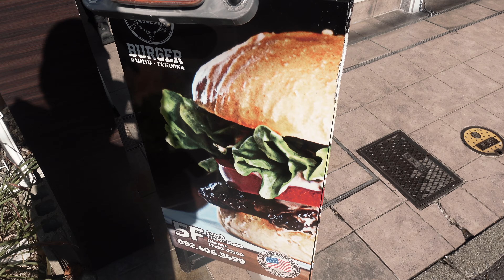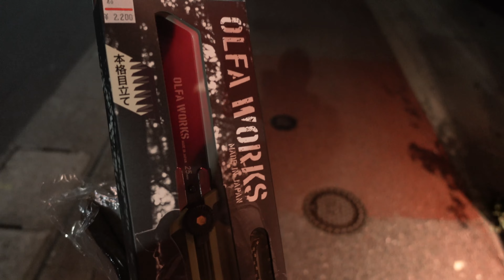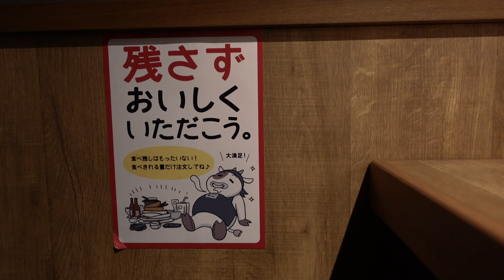配膳・運搬ロボット「Servi（サービィ）」 / Dec. 9, 2021 / Masa's Daily Vlog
I take a video of my normal life every day, edit it, and upload it to YouTube. My only ingenuity is that the video will not be published for two years from uploaded. This daily vlog was taken 2 years ago, on Dec. 9, 2021.
Lunch with my colleagues, dinner with my wife. With the spread of the new coronavirus, which is said to be in its third wave, the food serving and delivery robot "Servi" was introduced to Gyukaku we went with the hope of reducing the chances of contact between employees and customers and dispelling their anxiety as much as possible.

毎日、自分の普段の生活を動画で撮影し、編集してYouTubeにアップロードしているのです。唯一の工夫は、アップロードしてから2年間は動画が公開されないことです。このデイリーVlogは2年前の2021年12月9日に撮影したものです。
同僚とランチ、妻とディナー。第三波と言われる新型コロナウイルスが蔓延する中、従業員とお客様が接触する機会を少しでも減らし、不安を払拭したいという思いから、配膳・下膳ロボット「サービィ」を導入した牛角へ行きました。